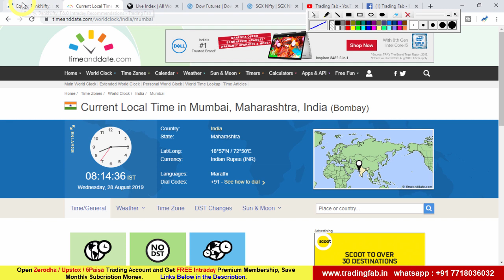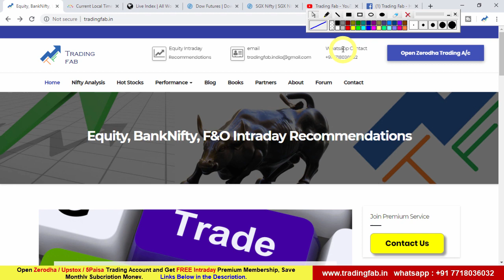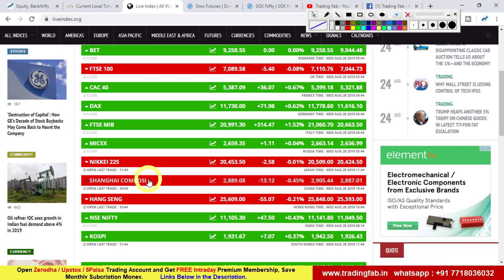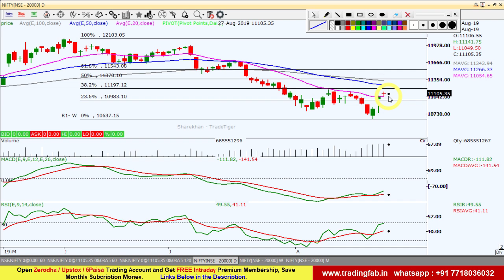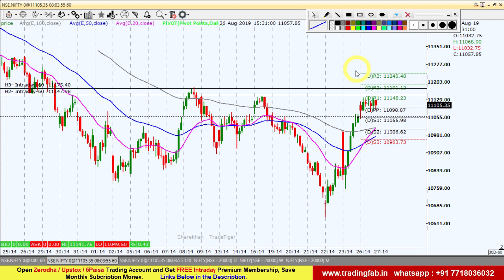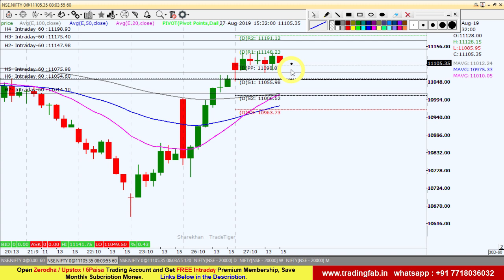Nifty Intraday Trading Strategy 28 08 19 | Last Intraday Profit Potential Rs 30,000 | Doji Candle